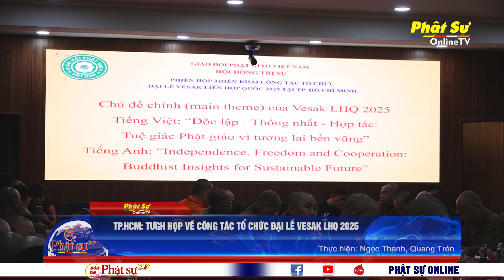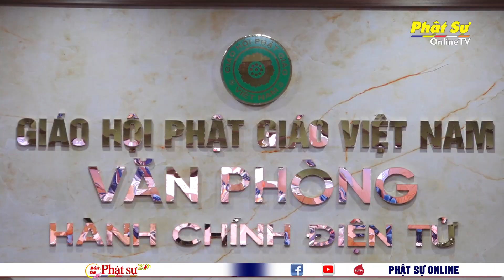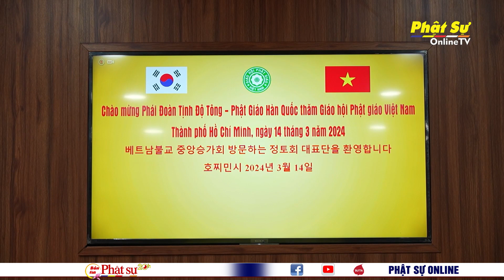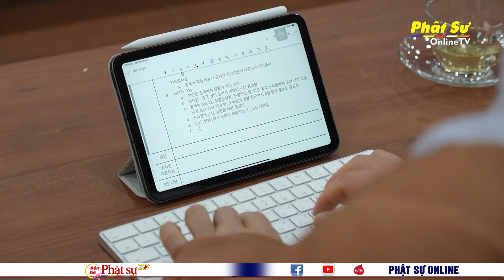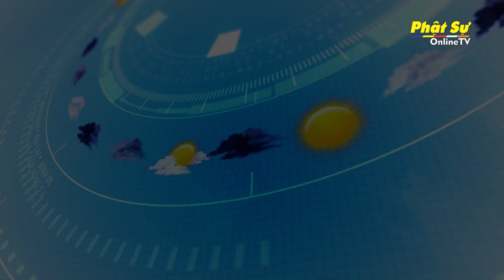BẢN TIN PHẬT SỰ 20h - Thứ 5, Ngày 14/03/2024 (05/02 năm Giáp Thìn)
Thứ 5, Ngày 14/03/2024 (05/02 năm Giáp Thìn)

TP. HCM: TƯGH HỌP VỀ CÔNG TÁC TỔ CHỨC ĐẠI LỄ VESAK LHQ 2025

TP.HCM: CHỦ TỊCH TỊNH ĐỘ HỘI PHẬT GIÁO HÀN QUỐC THĂM VÀ LÀM VIỆC TẠI VĂN PHÒNG 2 TRUNG ƯƠNG GIÁO HỘI

HỘI PHẬT GIÁO TỊNH ĐỘ HÀN QUỐC THĂM HỌC VIỆN PHẬT GIÁO VIỆT NAM TP.HCM

BÌNH DƯƠNG: CHỦ TỊCH HỘI PHẬT GIÁO TỊNH ĐỘ HÀN QUỐC THĂM PHẬT GIÁO TỈNH

TP.HCM: CHƯ TĂNG, TU NỮ, PHẬT TỬ CHÙA BỬU LONG KHÁNH TUẾ HÒA THƯỢNG TÔN SƯ VIÊN MINH

ĐẮK LẮK: BAN TRỊ SỰ GHPGVN TỈNH HỌP TRIỂN KHAI PHẬT SỰ ĐẦU NĂM

HƯNG YÊN: GHPGVN TỈNH GẶP MẶT ĐẦU XUÂN VÀ TRIỂN KHAI CÔNG TÁC GIÁO DỤC PHẬT GIÁO NĂM 2024

TÂY NINH: KHÓA LỄ SÁM HỐI ĐỊNH KỲ TẠI CHÙA SUỐI PHÁP